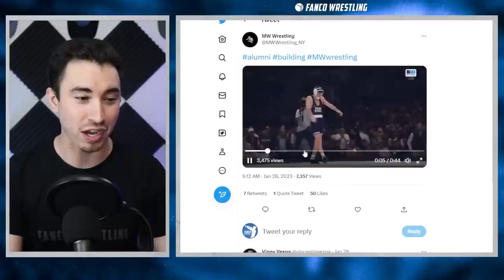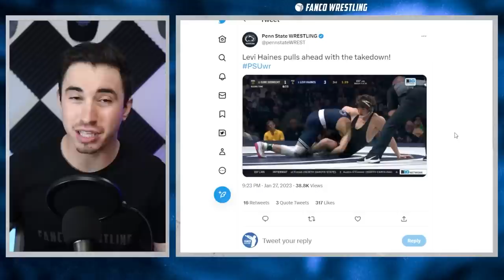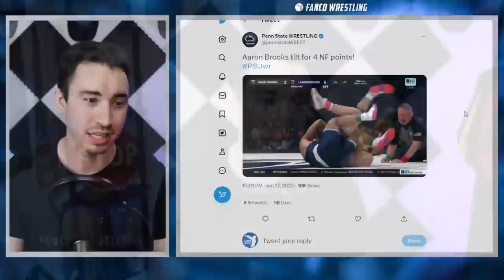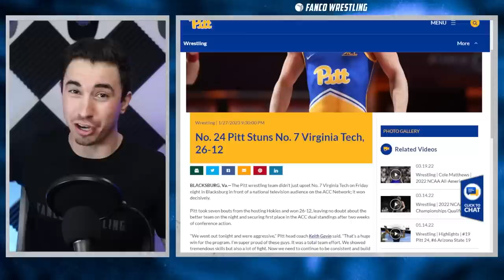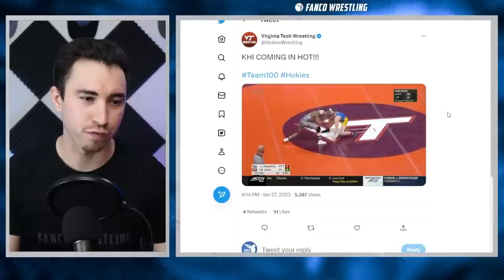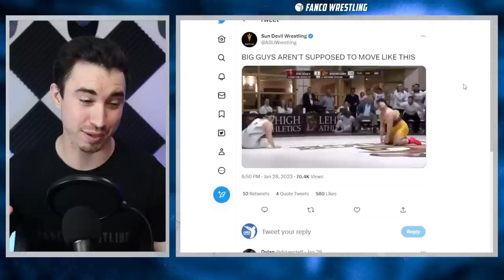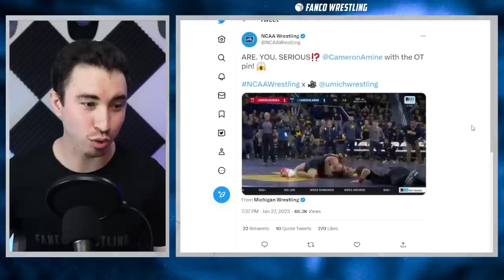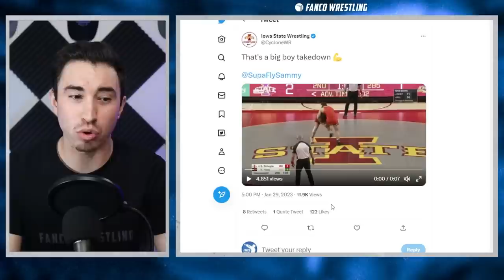Penn State vs Iowa Recap: Mind-Blowing or BORING?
Penn State vs Iowa was the BEST dual of the year. Or was it? A lot of fans had feedback after the crazy weekend. But the Nittany Lions weren’t the only major win. The Pitt Panthers earned an upset over the Virginia Tech Hokies while Michigan and OSU earned road sweeps. Get the full recap in this week’s wrestling headlines!
*RESOURCES*
*TOPICS*
Intro (0:00)
Penn State vs Iowa (0:58)
ACC in Shambles (9:33)
Quick Headlines (13:55)
Ohio State & ISU Sweeps (15:34)